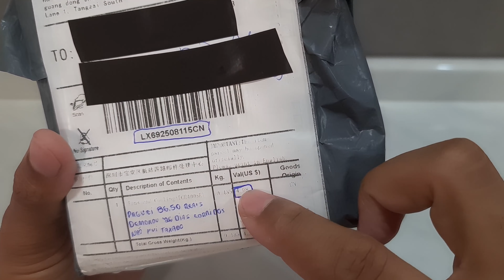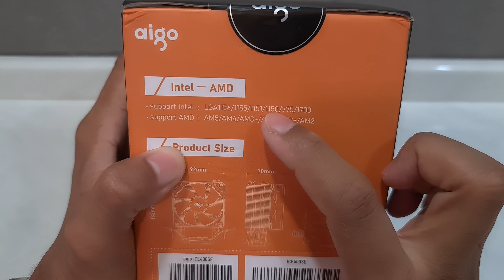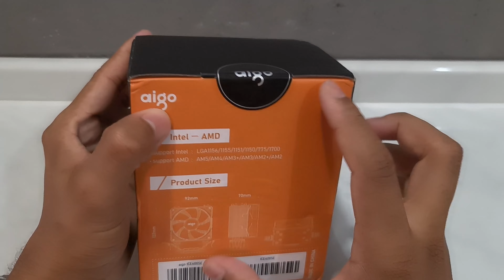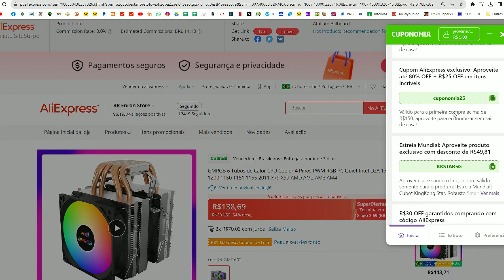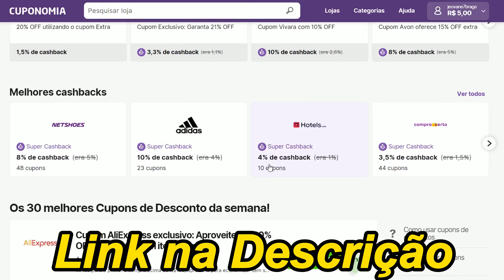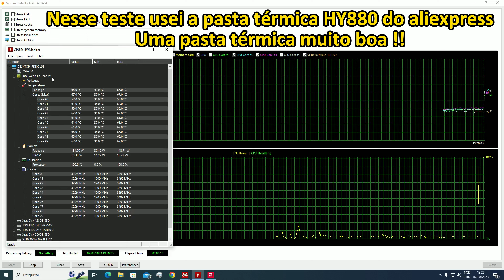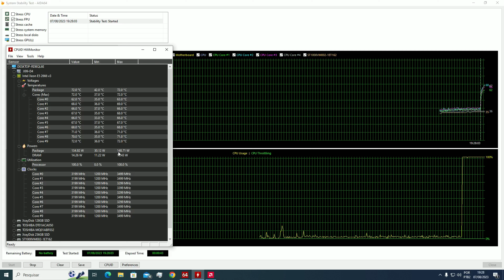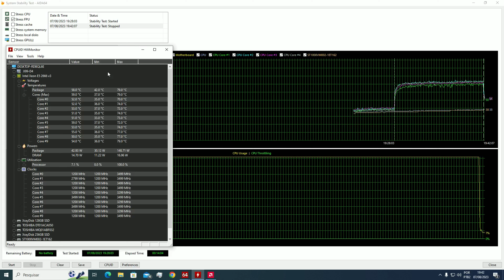Unboxing e Review Completo Do CPU COOLER ICE400SE Da Aigo !!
MEU GRUPO DE OFERTAS DO WHATSAPP

AIRCOOLER ICE400SE DA AIGO

PASTA TERMICA HY880 QUE USEI NO TESTE DE TEMPERATURA